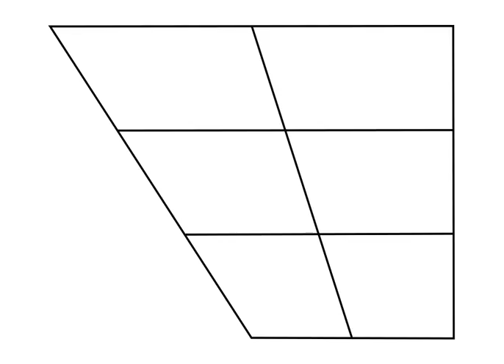Approximant consonant | Wikipedia audio article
This is an audio version of the Wikipedia Article:
Approximant consonant

SUMMARY
Approximants are speech sounds that involve the articulators approaching each other but not narrowly enough nor with enough articulatory precision to create turbulent airflow. Therefore, approximants fall between fricatives, which do produce a turbulent airstream, and vowels, which produce no turbulence. This class of sounds includes lateral approximants like [l] (as in less), non-lateral approximants like [ɹ] (as in rest), and semivowels like [j] and [w] (as in yes and west, respectively).Before Peter Ladefoged coined the term "approximant" in the 1960s, the term "frictionless continuant" referred to non-lateral approximants.